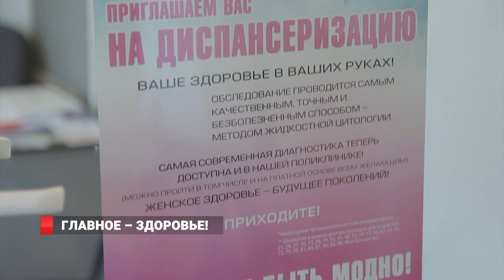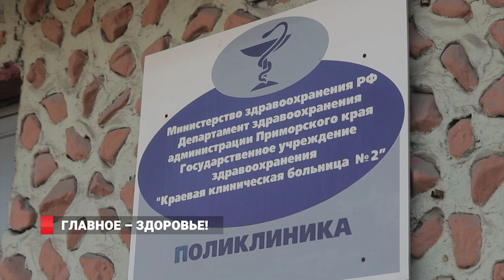Главное – здоровье!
Чтобы сохранить жизнь и здоровье необходимо регулярно наблюдаться у врачей.  Диспансеризация-2018 проходит в Приморье.  В этом году почти 300 тысяч жителей могут бесплатно пройти углубленный медицинский осмотр. Сделать это могут  граждане,  начиная с 1928 года рождения и далее через каждые  три года – 1931-го, 1934-го  и  так далее .  Жители Владивостока к оздоровительной кампании подключаются активно. Только в поликлинике больницы Рыбаков уже прошли диспансеризацию 1,5 тыс человек. Упростили и процедуру записи.  Сделать это можно так же  в регистратуре, по интернету или через специальные инфоматы.